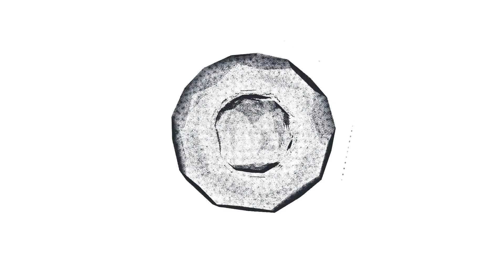АХНУЛИ ВСЕ! Кто муж и как выглядят 3 детей звезды сериала "Все как у людей-2" - Ольги Ломоносовой?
Аристократическая красавица, талантливая и целеустремленная, мастер перевоплощения и в то же время довольно закрытый человек. Так об Ольге Ломоносовой отзываются друзья и близкие люди. Актриса успешно совмещает карьеру и воспитание троих детей, а злые языки говорят, что это несложно, когда муж – популярный режиссер...